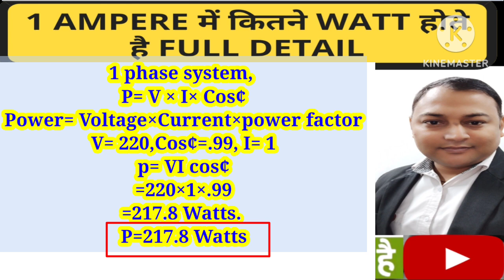"1 Ampere में कितने Watt होते है Full Detail| Ampere Convert to Watt"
#1 ampere me kitna watts hota hai hindi
ampere kya hai
#1 ampere=watt
#1 ampere to watt
#1 amp me kitne watt hote hai
#1 ampere me kitne volt hote hai
#1 kilowatt mein kitne ampere hote hain
conversion ampere to watts